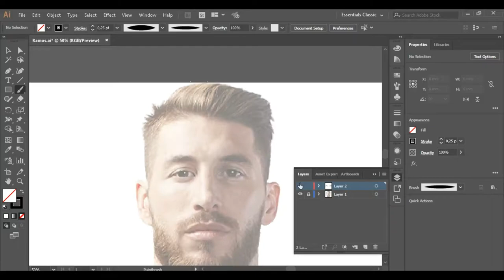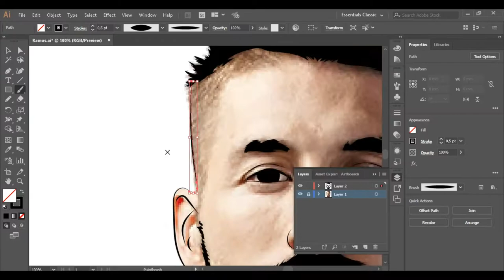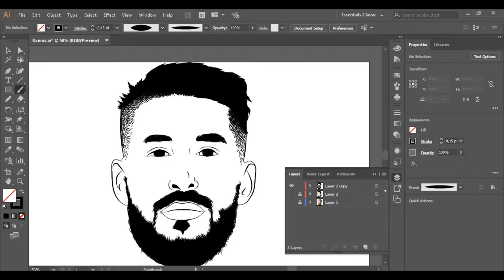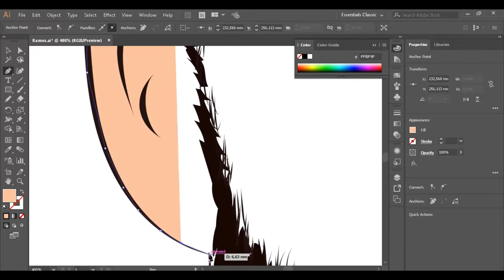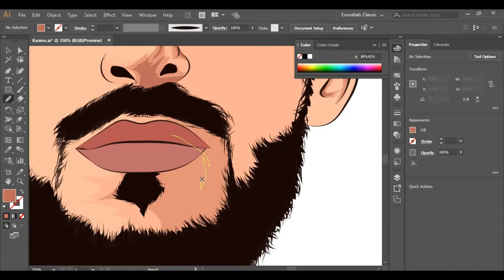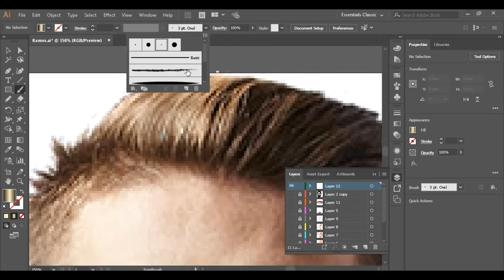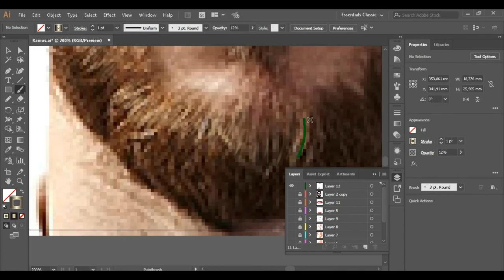Sergio Ramos Speed Art - Adobe Illustrator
speed art,
speed art vector,
speed art header,
speed art minecraft,
speed art fortnite,
speed art adobe xd,
speed art anime banner,
speed art android,
speed art anime android,
speed art after effect,